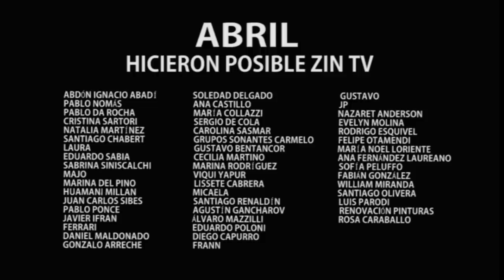¡GRACIELA BIANCHI se comparó con GALILEO GALILEI! | ZIN TV